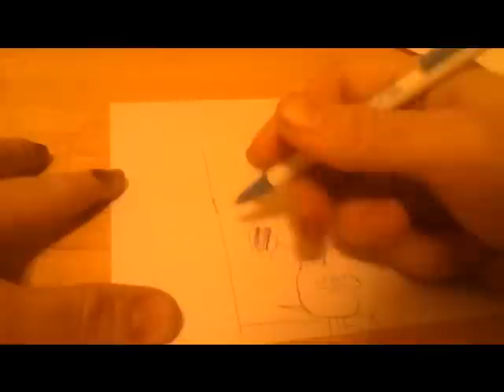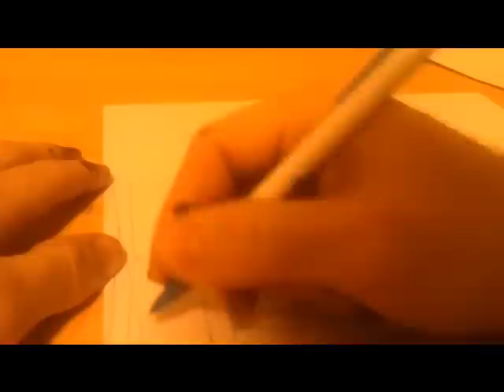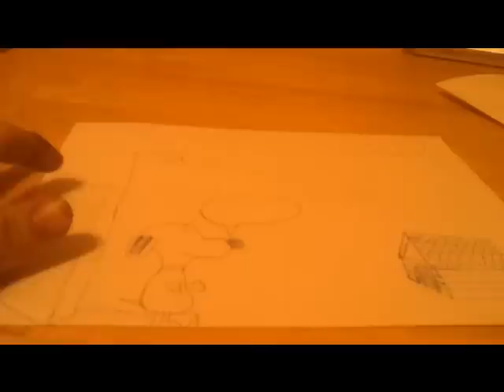how to draw snoopy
are jay drawing snoopy